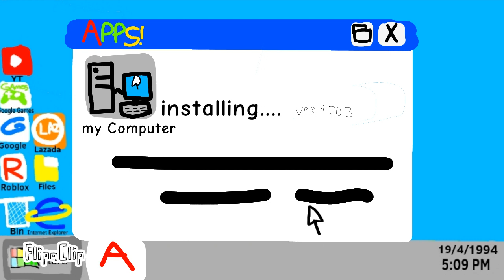Winprogress 95 (Download My Computer)